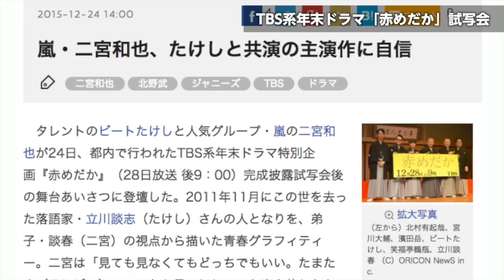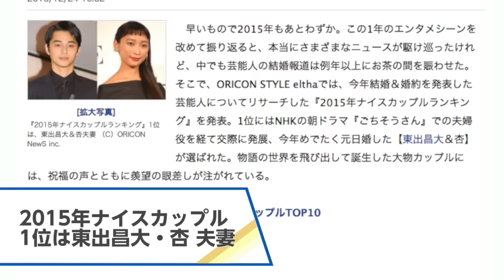【高橋みなみ、入山杏奈＆北原里英、二宮和也、梨花、東出昌大＆杏】2015.12.25オリコン芸能ニュース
その日あった話題の芸能ニュースを映像でお伝えする『オリコン芸能ニュース』。本日は高橋みなみ、入山杏奈＆北原里英、二宮和也、梨花、東出昌大＆杏をピックアップ。